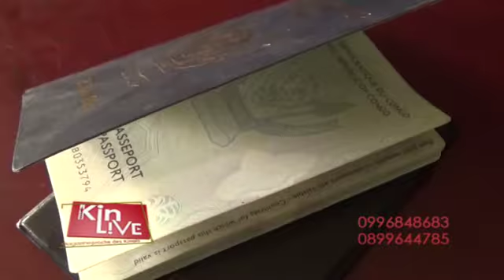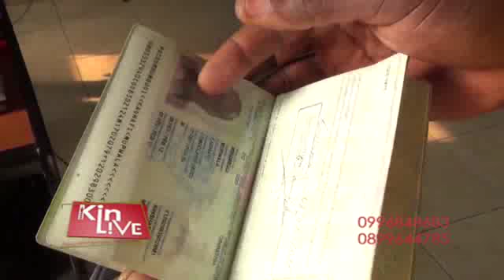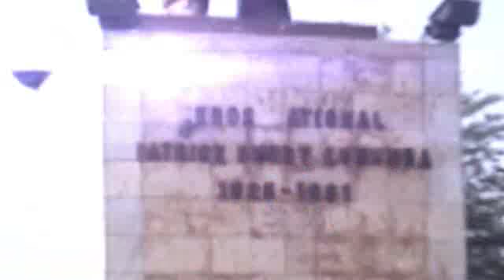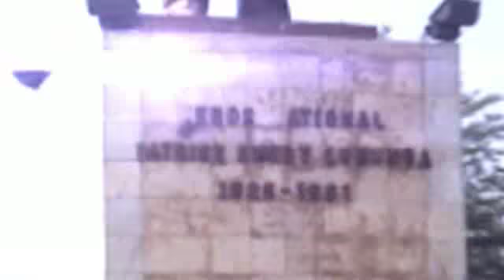RDC : UN PASTEUR MAUDIT CORNEILLE NANGA DEPUIS LA COURS CONSTITUTIONELLE POUR L'AVOIR ROULÉ LES VOIE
RDC : UN PASTEUR MAUDIT CORNEILLE NANGA DEPUIS LA COURS CONSTITUTIONELLE POUR L'AVOIR ROULÉ LES VOIES